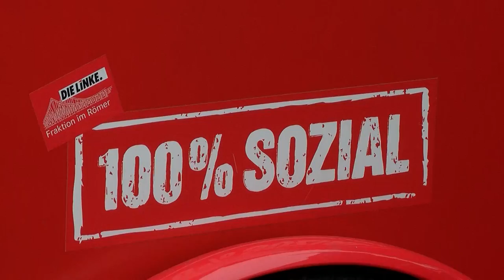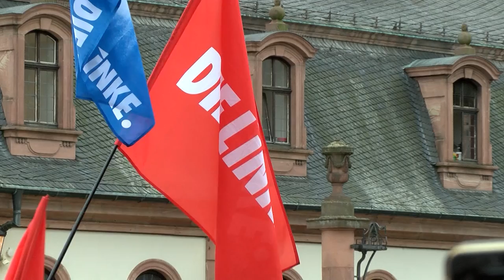Die Linke: Wahlkampf in Frankfurt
Spitzenkandidaten Dietmar Bartsch und Sahra Wagenknecht bei einer Wahlkampfveranstaltung an der Frankfurter Hauptwache.